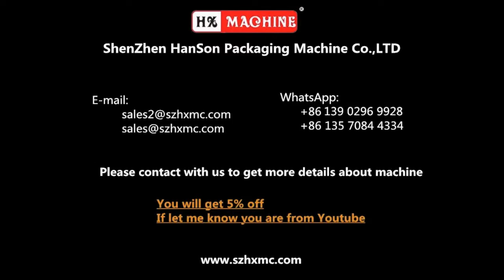Adhesive Tape Carton Sealer Semi Automatic Box Sealing Machine HX-5050L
For more details please contact with:
Attn: Chloe Lee